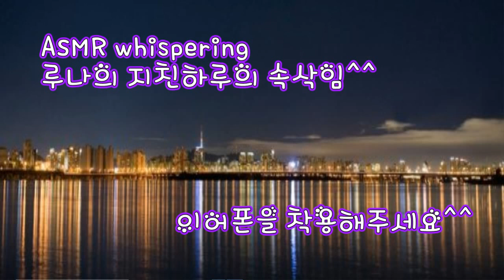ASMR 지친하루위로, 속삭임, 수다